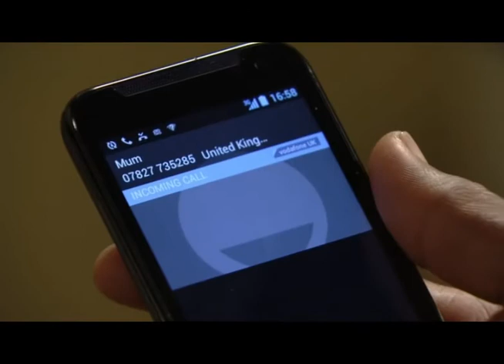Ben & Paul - 22nd December 2015 - (Ben Only)